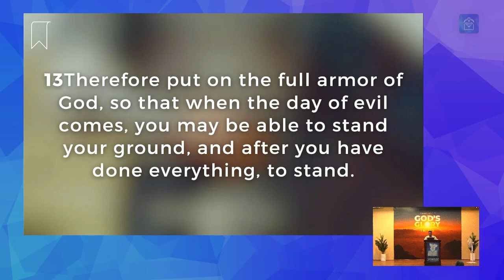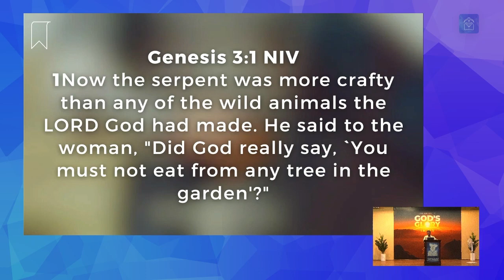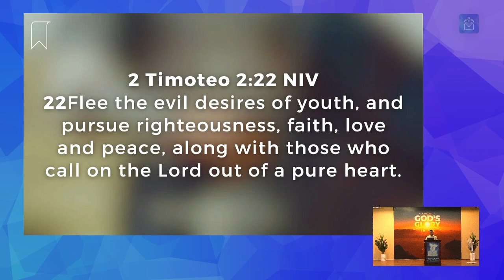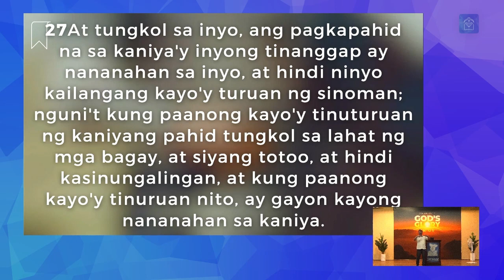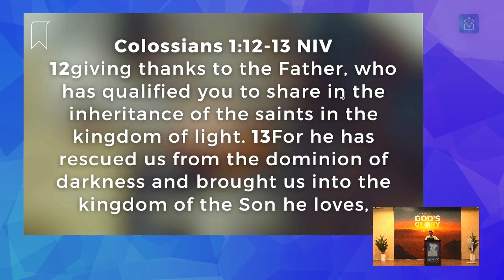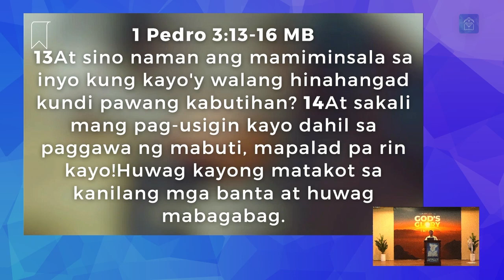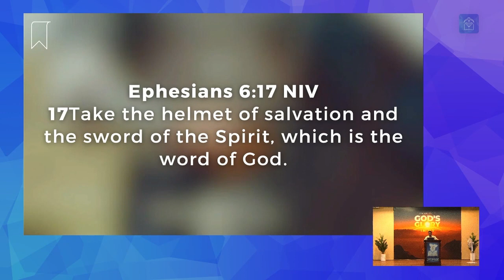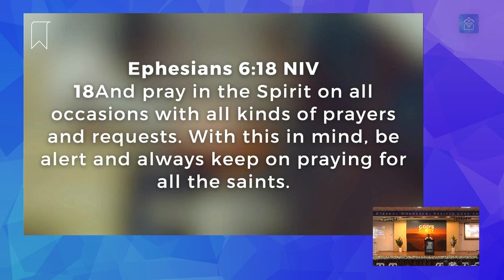Message: Spiritual Warfare (Ptr. Felix Villafranca, Jr.)